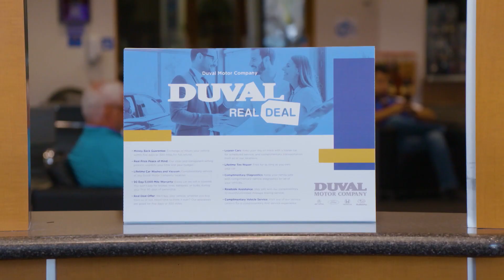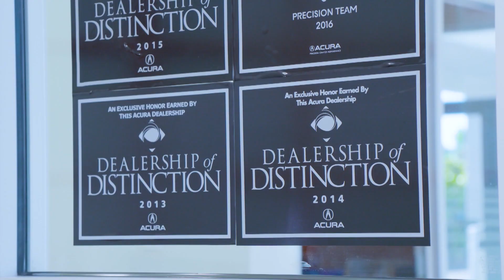An Education On The New Way To Buy Or Lease A Car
Buying a new car can be a stressful process to some. Not with Duval Acura, though. Their friendly and knowledgeable sales team strives to keep the mystery out of car buying and ensure a fun, exciting, and easy experience.

Duval Acura is a full-service Acura dealer, offering the latest new Acura models and convenient financing and lease options, used and Acura Certified Pre-Owned vehicles, expert Acura Service, and Genuine Acura Parts. Their aim is to ensure an excellent customer experience, no matter your Acura needs.

109578